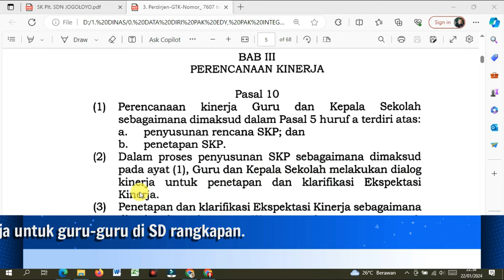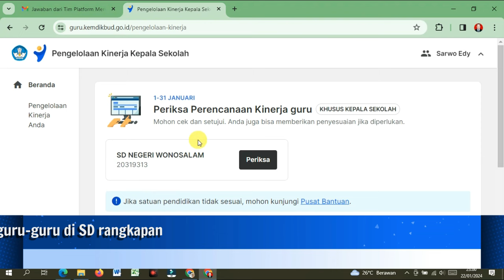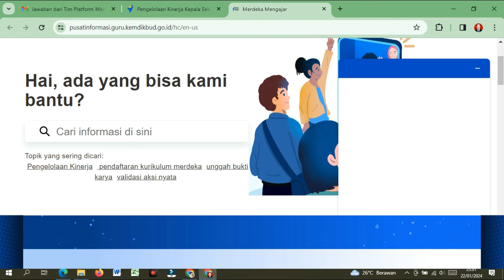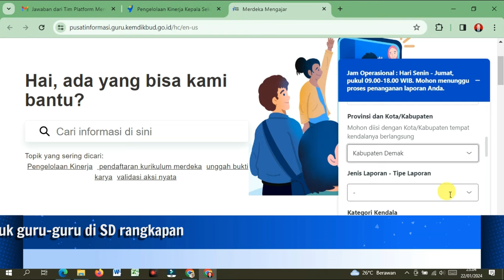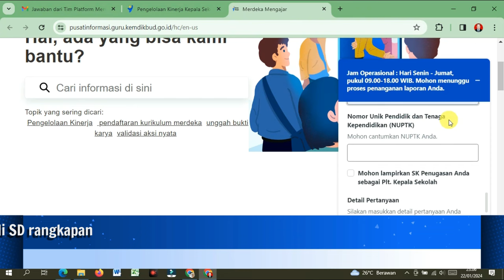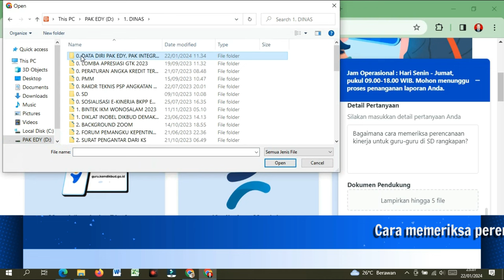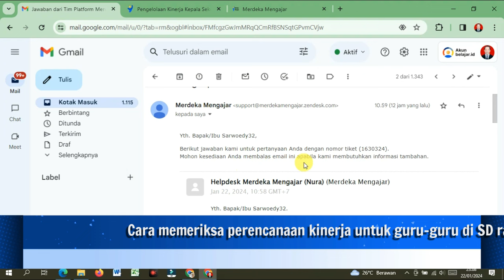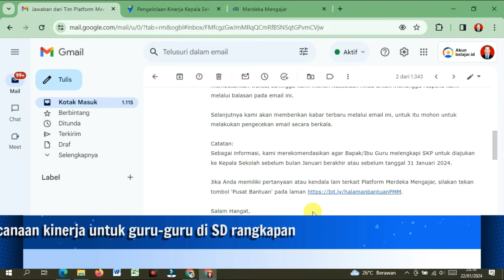Bagaimana KS Plt. Memeriksa Rencana SKP di PMM?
Menurut Perdirjen GTK Nomor 7607/B.B1/HK.03/2023 Kepala Sekolah yang mendapat tugas tambahan sebagai Pelaksana Tugas (Plt.) di samping ia harus melakukan dialog kinerja untuk penetapan dan klarifikasi ekspektasi kinerja di sekolah definitif, ia juga wajib memeriksa perencanaan kinerja untuk guru-guru di sekolah rangkapan. Video ini menjelaskan langkah-langkah cara Plt. kepala sekolah memeriksa perencanaan kinerja untuk guru-guru di SD rangkapan. Semoga bermanfaat.